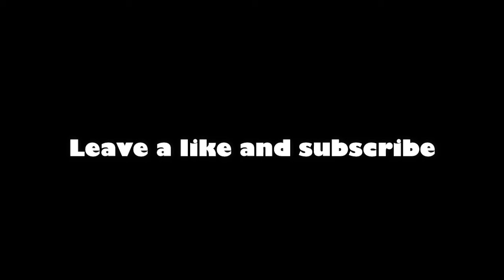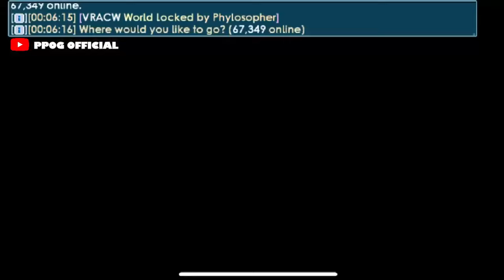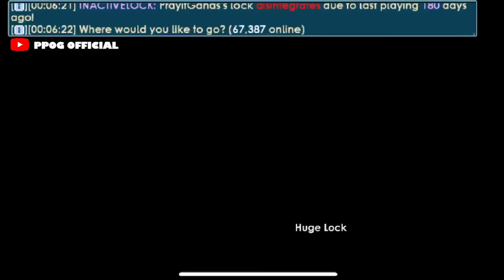Lucky Growtopians Breaking An Inactive Lock #9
This video is all about Lucky Growtopians who broke an Inactive lock part 9 compilation.

Credits to:
🎉PPOG OFFICIAL
🎉PoyraaZ GT
🎉ProfitWithCat
🎉costral gt
🎉Rekuh
🎉NOVELAS GT

Have you ever broken a lock that was 180 days old? Tell us about it in the comments!

100 Likes for Part 10!

Do you want to be featured in the next content and have a chance to win Diamond Lock?